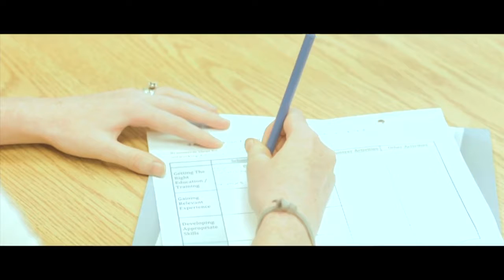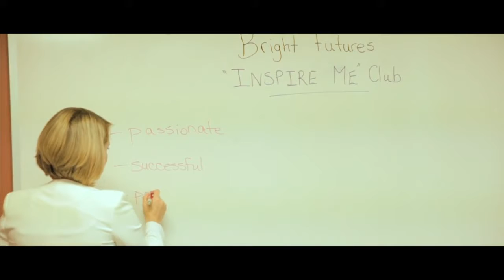Bright Futures - Shellie Deloyer - Explainer Video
Here is an example of our video production. We produce everything from inception to completion. Writing, direction, editing, post production etc...

Yougottalove.com - World Class Photo & Video - Client Work

Yougottalove.com - World Class Photo & Video